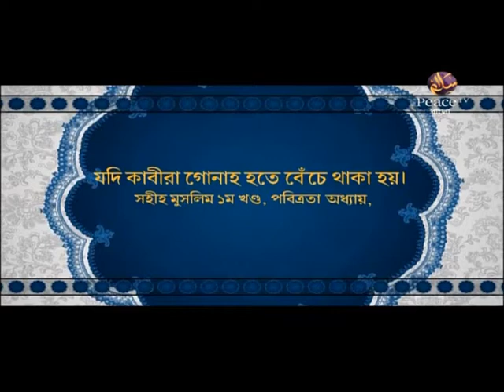২৬. দুআ কিভাবে করতে হবে┇ড আব্দুল্লাহ জাহাঙ্গীর┇দারসে সুন্নাহ┇পিস টিভি বাংলা┇Dr Abdullah Jahangir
দারসে সুন্নাহ
পর্ব ২৬
ড আব্দুল্লাহ জাহাঙ্গীর